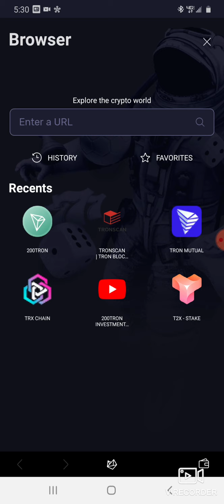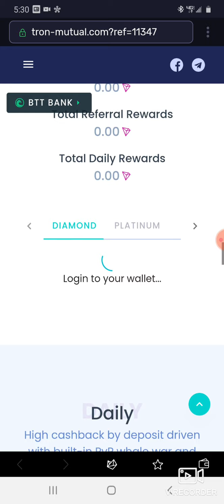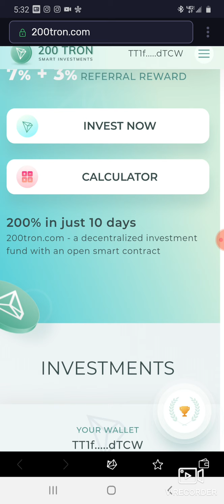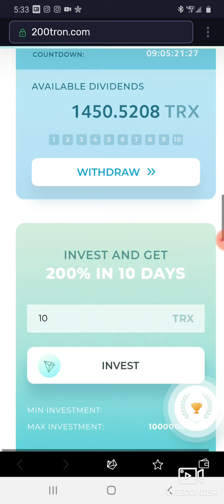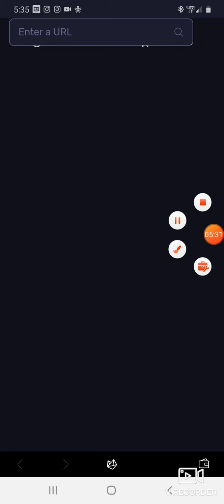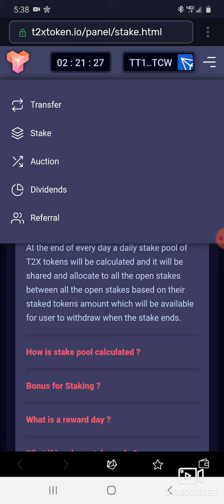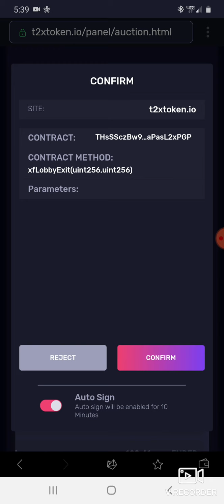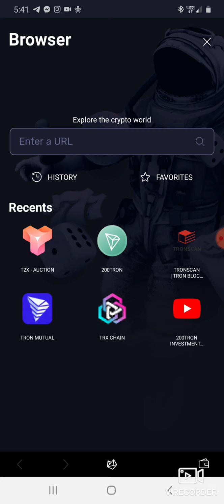TRON almost 3cents! Best trx DAPPS to play rightnow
BUILD YOUR TRON EMPIRE!